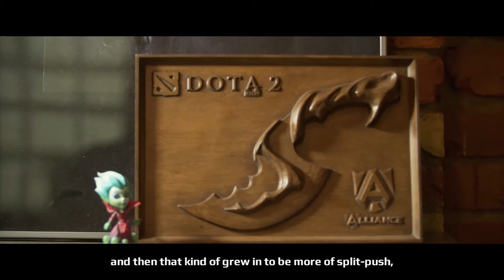[HD]"Persistence" - Loda - Alliance - WESG 2016 - Presented by Alipay (English Sub)